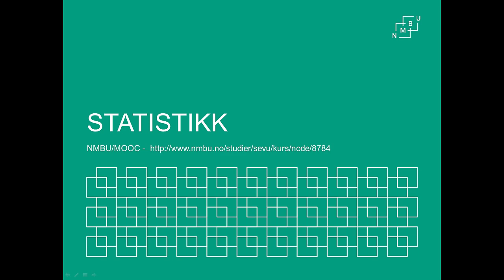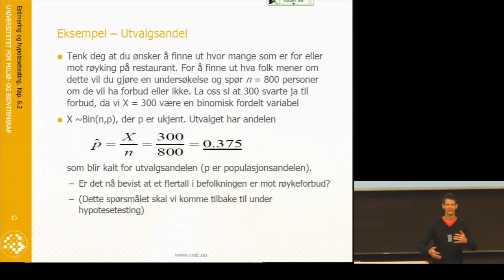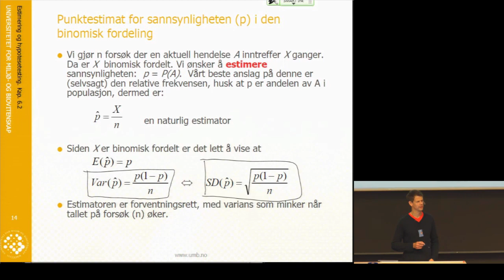F9.2_Estimering- Eksempel - Statistikk grunnkurs (NMBU)